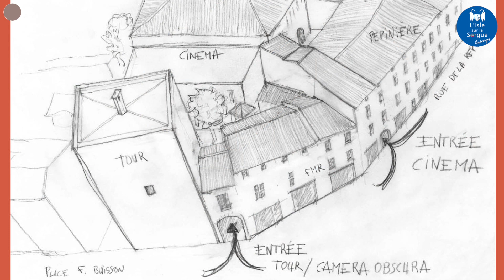Présentation du futur cinéma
Le cinéma à L'Isle-sur-la-Sorgue ? 🤩